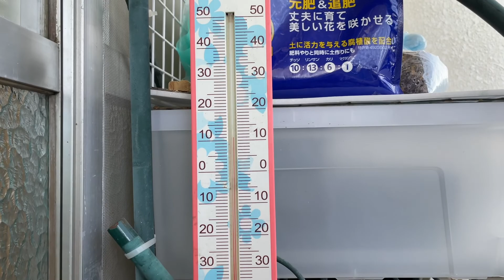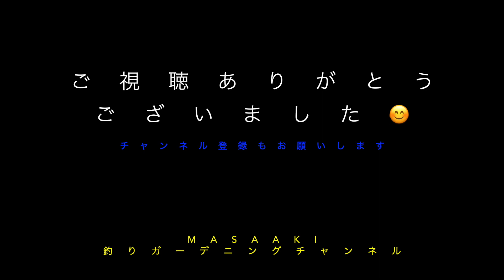Flower608バルコニー🌸カーネーションの蕾・クリスマスローズの発芽と開花と花枝剪定・クレマチスさんのツル・薔薇の蕾・その他の花の様子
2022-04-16ヒロコバルコニー花々達の様子です。
2015年2月より妻の残した🌸🌹趣味を受け継ぎ守り育てております。花さん達は一週間と短い期間に素晴らしい変化を生み私の予想を上回る光景を見せてくれています、それがガーデニングの虜にする由縁かもと気付かされております。シーズンには今まで数々の薔薇さんより綺麗な香りのある贈り物もいただきました。👩ヒロコさんが楽しそうに植えていたこの花達、私は可能な限りつなげ続けたいと思っています。私の育て方については自己流なところもあり間違っている場合もございますそれも一つの勉強と思っていただけますと幸いです。
また、皆さんに観て頂く事で、私自身尚一層の励みになっておりとても感謝致しております。昨今YouTubeでもアクセス登録数など少しづつ制限が厳しくなっております。少しでも多くの方に「チャンネルご登録」していただけますとこのまま「存続」でき大変ありがたいと思っております。

【バックグラウンド♪は自宅の周りにやってくるウグイスやセキレイやシジュウカラやスズメ達で自然の♬♪音楽♪♫です】

天気：晴れ　気温：11℃（AM 09：30）
00:00   01.パキフィッツムさん達の様子
            02.花蔓草さんのたくさん出た新芽の様子
            03.カーネーション4世さんの蕾が割れてきた様子（2021年10月16日挿し芽）
            04.カーネーション３世さんの様子（2018年4月鉢上げ）
            05.椿「王照君」さんの開花の様子
            06.立木の薔薇さん達の蕾の様子
            07.クチナシの花姉妹さんの蕾の様子
            08.大弁慶草(オオベンケイソウ)さんの新芽の様子（2015年3月挿し木）
            09.クレマチスさん達の長くなったツルの様子（2013年・2016年購入）
            10.自宅のクリスマスローズの発芽の様子（2021年5月29日種蒔・2022年3月に発芽）
            11.友人から頂いた発芽したクリスマスローズまた増えて総勢４０鉢の様子（2022年2月発芽との事）
            12.薔薇の挿し木さん達の様子（2021年9月4日挿し木）
            13.2021年5月に挿し木したクリスマスローズさんの新葉の様子
            14.2022年2月に購入した一年苗のクリスマスローズ・シングルさん達５鉢の様子
            15.2022年2月に購入した二年苗のクリスマスローズ・シングルさん達１０鉢の様子
            16.

            ※2021年2月に購入した二年苗のクリスマスローズ・ダブルさん達４年目に入ってすべて開花
         　17.クリスマスローズ・ダブル・ピンク・ブロッチさんの様子
         　18.クリスマスローズ・ダブル・ピンク・糸・ピコティーさんの花枝剪定の様子
         　19.クリスマスローズ・ダブル・アプリコットさんの様子
         　20.クリスマスローズ・ダブル・イエローさんの花枝剪定の様子
         　21.クリスマスローズ・ダブル・ホワイトさんの花枝剪定の様子
         　22.クリスマスローズ・ダブル・ピコティーさんの様子
         　23.クリスマスローズ・ダブル・レッドさんの開花と一部花枝剪定の様子

            24.クリスマスローズ・ダブルイエローさんの様子（2020年3月3年苗購入）

　　　　※ヒロコさんが育てていたクリスマスローズさん達
            25.クリスマスローズ・ダブル・クイーン・レットさんの蕾と開花と花後剪定の様子（2012年以前に購入）
            26.クリスマスローズ・シングルピンク・ピコティーさんのダメージ後の復活の様子（2012年以前に購入）
            27.クリスマスローズ・シングルピンク・ピコティーさんの新葉の様子（2012年以前に購入）
            28.クリスマスローズ・シングルレット・ピコティー復活後の新葉の様子（2012年以前に購入）
            29.クリスマスローズ・シングルレット・ピコティーさんの様子（2012年以前に購入）
            30.クリスマスローズ・シングル・ピンクスポットさん復活後の様子（2012年以前に購入）

【Christmas rose】
※12月に咲く　christ rose（クリストローゼ）
※年明けに咲く　schnee rose（ジュニーローゼ）
※3月頃に咲く　lenz rose（レンツローゼ）

           ※使用音源
                   iMovie 付属音源

                        「@Khaim」Khaim公式チャンネル